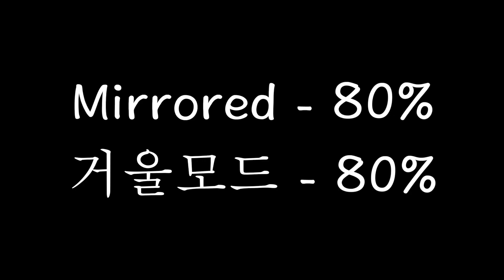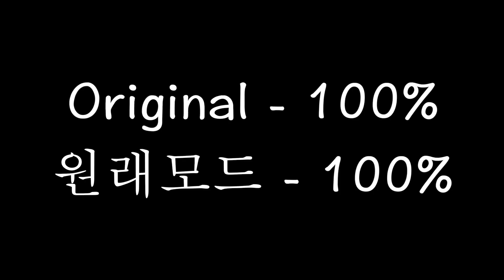[MIRRORED DANCE] NMIXX "Love Me Like This" |PART 2| slowed | 70%/80%/90%/100% speed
List of books, podcasts, and movies to help educate yourself (I'm looking at you, fellow white people)

Full list of details on how to request and donate a video
튜토리얼을 요청하세요! 한국말로 쓴 정보
➣Dance tutorials (안무배우기) Dance Tutorials
INTRO (0:00)
MIRRORED 거울 모드 70% speed: (0:05)
MIRRORED 거울 모드 80% speed: (1:02)
MIRRORED 거울 모드 90% speed: (1:53)
MIRRORED 거울 모드 100% speed: (2:39)
ORIGINAL 원래 모드 100% speed: (3:20)

오늘 커버댄스를 재미있게 보셨으면 좋겠습니당^^ 다음 커버를 놓치지 않도록 구독하고 알림 버튼을 눌러주세용~